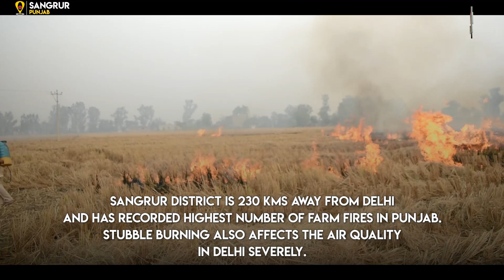करोड़ों की मशीन बांटीं गयीं फिर क्यों जल रही पंजाब में पराली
Sangrur district of Punjab is one of the hot-spots for stubbleburning that recorded 566 fire cases on November 11. Gaon Connection visited Sangrur to find out why despite doling out millions of rupees of subsidies and crop residue management machines, farmers continue to set their fields on fire. Is there a win-win solution?